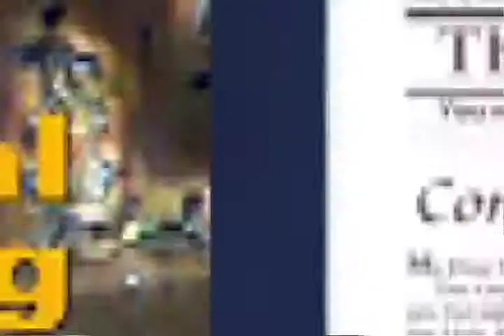YPN News 05-09-2014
1. 1 in 15 Students in a School Tested Positive to Chlamydia
2. Doctor returns to hospital with Ebola in his eye
3. Trip to the gulf turns into a nightmare
4. Severe Weather in Texas and Oklahoma
5. Earthquake in Venus, Texas
6. Lake Mead very low water levels
7. U.S. Coalition training and arming Syrian Rebels
8. Rally in Yemen Against Saudi Arabia